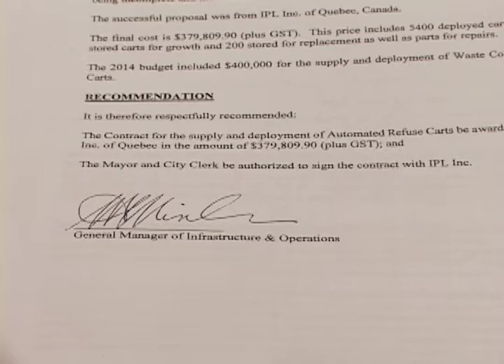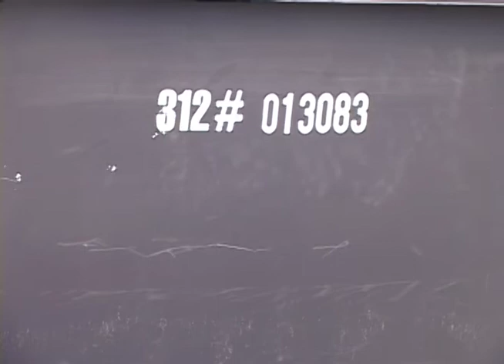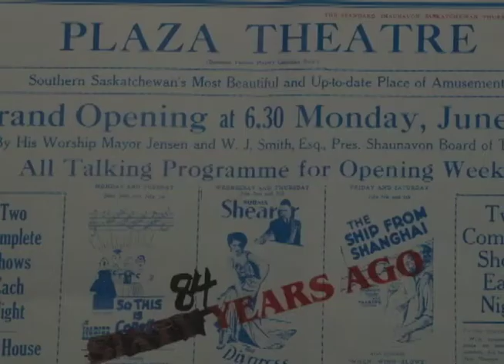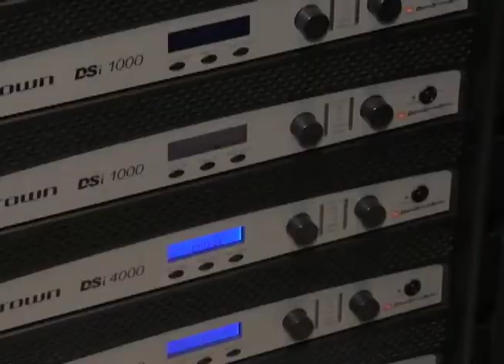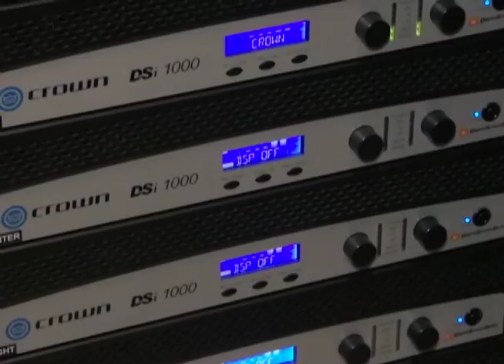Swift Current & Area News - July 28,2014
Covering the Local News of Swift Current and Southwest Saskatchewan. In this episode of Southwest TV News: Automated Residential Garbage Collection Set for Swift Current, The Plaza Theatre in Shaunavon a Treasure of the Southwest, Dog Agility a Family Tradition.